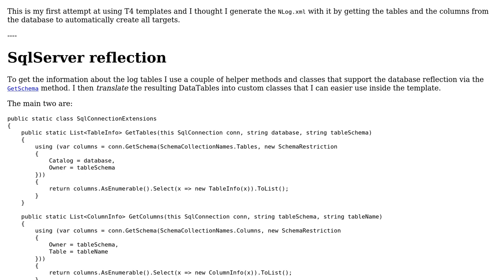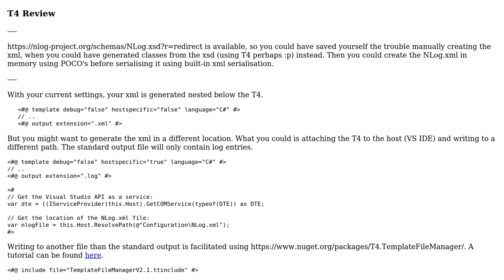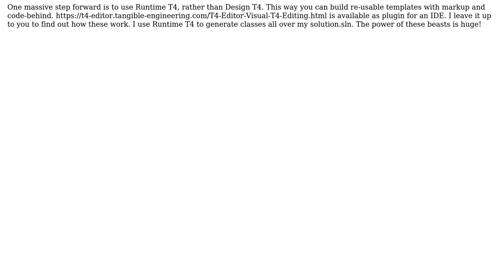SqlServer database reflection and autogenerating NLog.xml